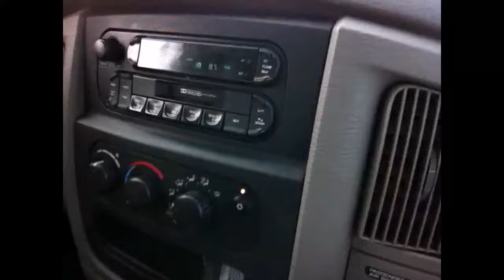What You Missed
Random clips from my recent life here in Portsmouth VA for NAVY's MLT rotation phase 2 program.